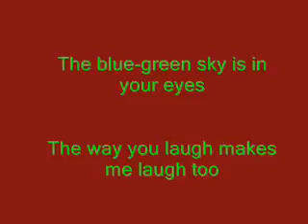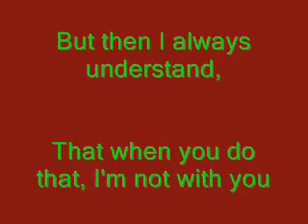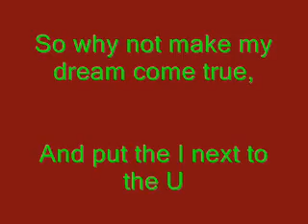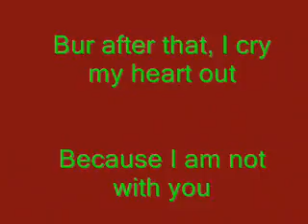I Am Meant To Be With You -- Poem that I loveeeeee!!!! Check it out!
ok well. here are the words:

Some things in life are meant to be,
I might try to change them too

But I am sure that I am meant
To be right there with you.

I know that you are perfect,
I know you are the one

My dreams to be right there with you,
Have only just begun

The golden sunshine hits your hair
You're smile shines the whole world through...

And now I am off to my despare
To find me with out you

The blue-green sky is in your eyes,
The way you laugh makes me laugh too...

But then I always understand,
That when you do that, I'm not with you

So why not make my dream come true,
And put the I next to the U

I sigh, but something in me is saying
That I'll be with you very soon

I sing the love songs, giggle, laugh
And realize they are true

But after that, I cry my heart out
Because I am not with you

People try to calm me down,
They see I'm in despare

They tell me to get over it
They tell me that they care

But I know one person,
That will help, my big love to expand...

That one person that will get me,
I know he'd understand

And that one person is not here
But well...what can I do?

That person...that important person
I know. I KNOW it's you